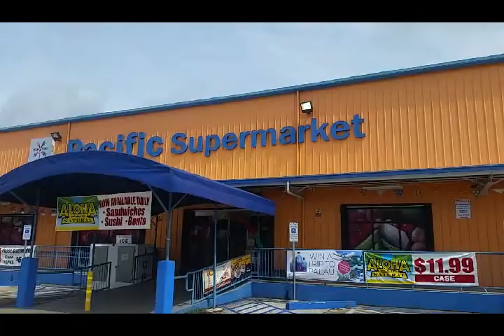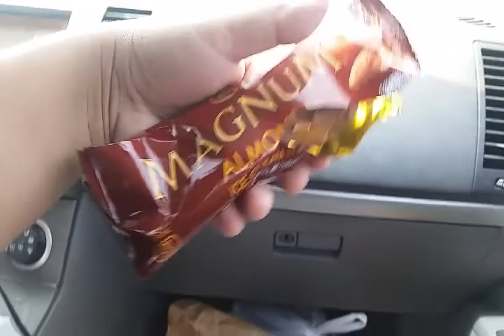Mother And Son Time! | Vlog #13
Shopping with my mother! | Vlog #13
Hey guys I apologies for there are no music on this video, but for this video I will be helping my mom with the groceries/messing around. I will also be talking about how I feel about vlogging and how things will soon get better! I will be flying out to Las Vegas to finally see ALY! so check that out soon!

Also, we'll be doing reaction videos soon so keep up with that!